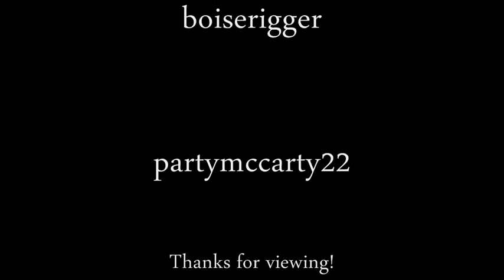McCall Idaho to New Meadows Part 2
Riding the Goldwing 1800 between McCall Idaho and New Meadows on highway 55. Part 2. Chasing riggers.

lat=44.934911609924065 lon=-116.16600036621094